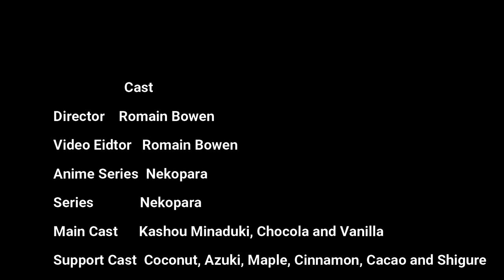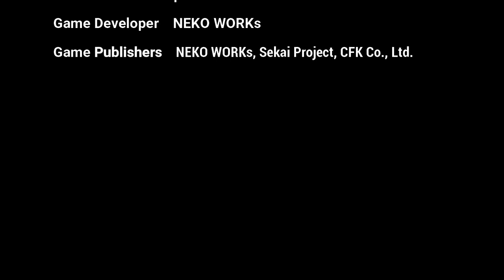Nekopara Vol 2 Gameplay 16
This video is about the Nekopara Vol 2 Gameplay 16. It show the begin of the second volume on Nekopara series and this time it's involve two cat duo of Coconut and Azuki relationship. Previous Gameplay 15, after the private chatting in the kitchen and switched to Coconut at my home stay over tonight while others stay at old home for a reason then it event bit change until next morning. when my sister arrived and she have a good laugh on Coconut for a reason. Until next time everyone.

This game be found on steamunlocked, repack games and Aimhaven.